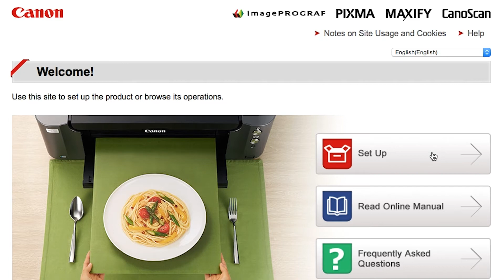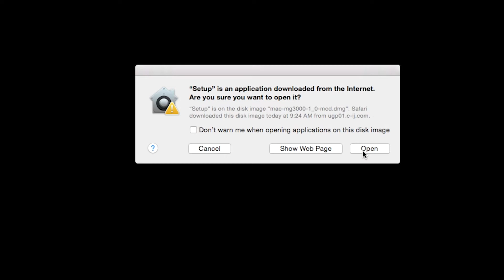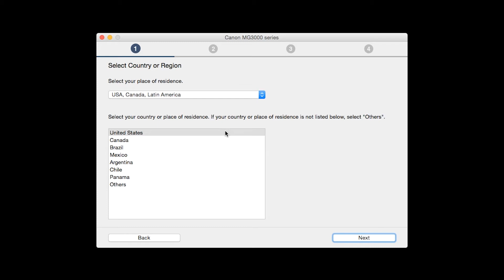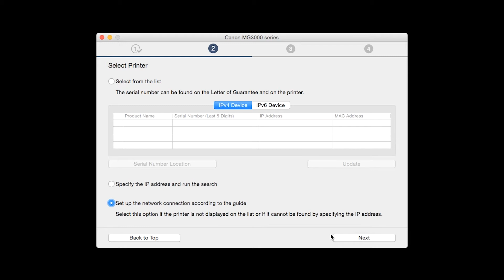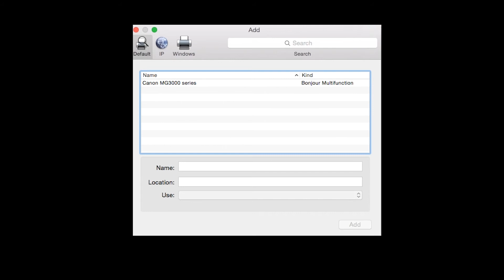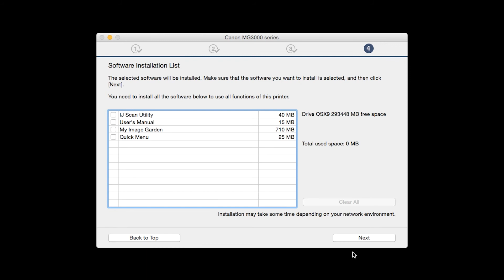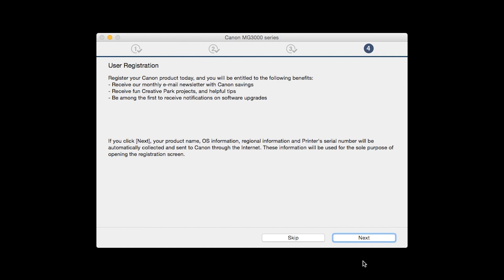Canon PIXMA MG3020 - Wireless Setup with a USB cable and a Mac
Effortlessly set up your Canon PIXMA MG3020 printer using a USB cable and a Mac. Visit the Canon website for more How-To Video tutorials.